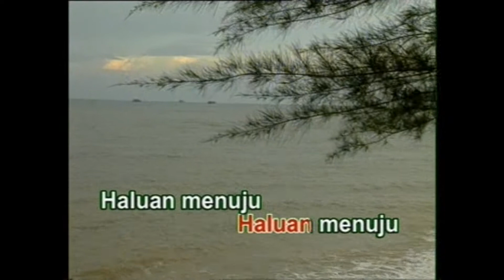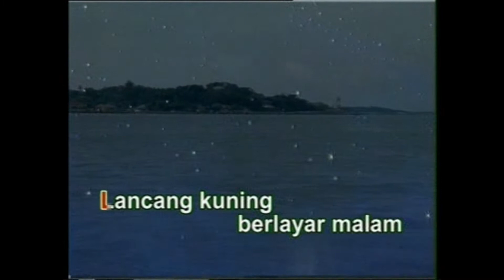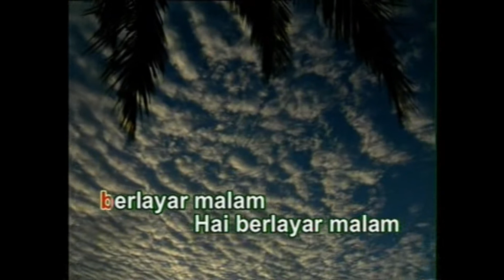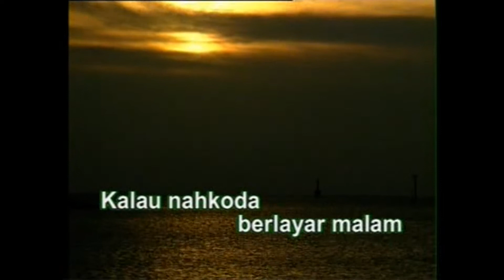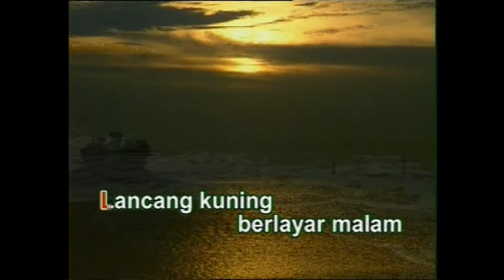LANCANG KUNING. ATIEK. cipt Daud KADIR Alm. Arr. Pak Ngah Suhardi S. Album lagu MELAYU KEPRI.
Album lagu MELAYU. PLS. SANGGAM.